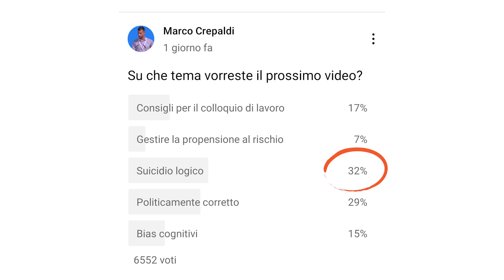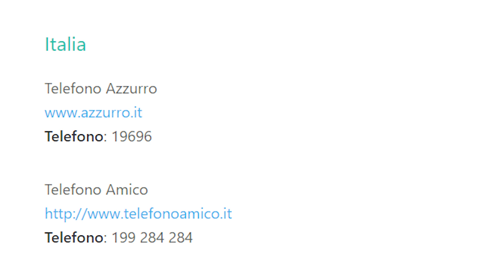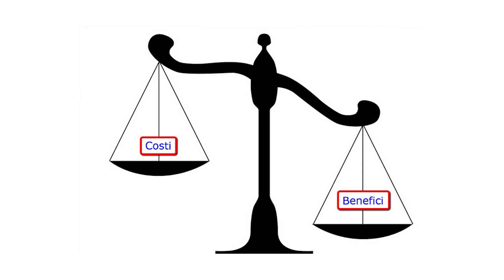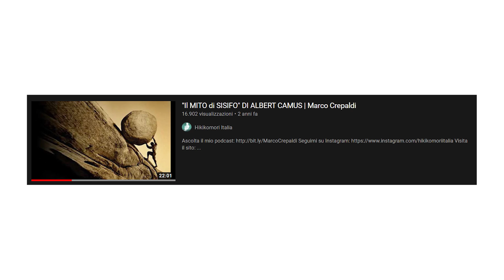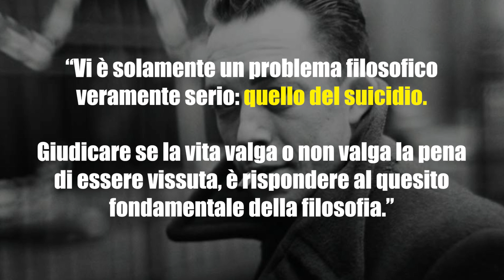IL SUICIDIO LOGICO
💜 COME SOSTENERMI SU TWITCH: se avete Amazon Prime potete abbonarvi gratuitamente al mio canale Twitch e regalarmi un piccolo supporto economico. Per farlo vi basterà collegare il vostro account Amazon a quello di Twitch tramite il seguente e successivamente andare sul mio canale e cliccare su "Abbonati" e "Iscriviti senza costi aggiuntivi". Ogni mese vi scadrà l'abbonamento in automatico e potrete rinnovarlo, sempre gratuitamente. Grazie ancora a tutti quelli che già lo fanno, il vostro supporto è prezioso.

⚠ Molti dei miei video purtroppo sono demonetizzati da YouTube. Se apprezzi il mio lavoro e vuoi supportarmi anche economicamente, puoi farlo attraverso questo